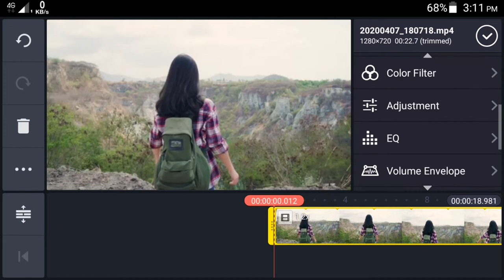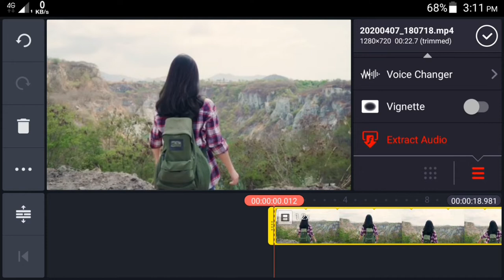How to Extract audio from Video File very Easily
Hello dosto kaise ho aap sabhi asha karta ho ache hoge to dosto aaj ke video main aap ko ksi bhi video main se us ke audio ko kaise alag karte hai or us ko edit kaise karte hai is k bare main btaya hai video ko pura dekho or sikho pura

Jaroor kare

 More Kinemaster videos:-

kinemaster#kinemasterpro#prokinemaster#editing#audio#extractaudio#editing#androaidediting#kinemasterediting#kinemasteredit#professionalediting#kinemastermod